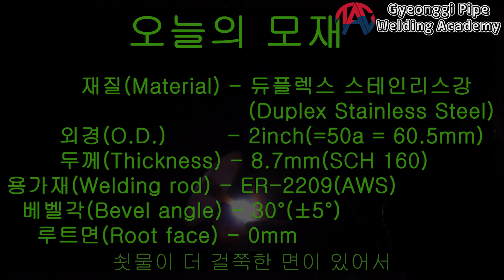듀플렉스(Duplex Stainless steel pipe) 6 G(Groove) welding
안녕하세요.
이번에  재질이 조금 다른  듀플렉스 파이프 용접입니다.
304 서스 재질보다는 좀 다른 느낌입니다.
고로, 쇳물 위주로 편집해봤습니다.
끝부분에 자세도 있으니, 참고해주세요.